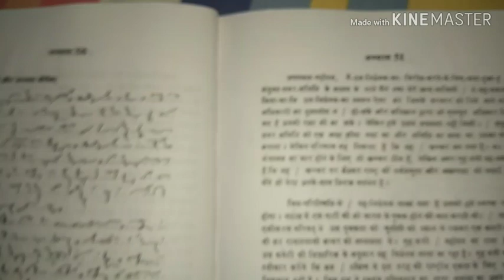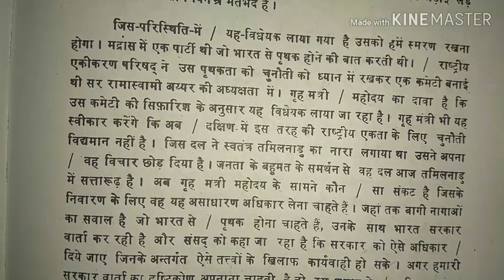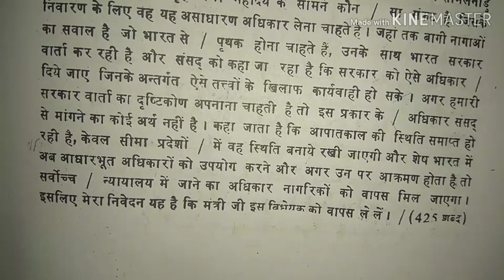अभ्यास 51, उच्च गति लेखन, बिष्ट जी, 150+ शब्द प्रति मिनट